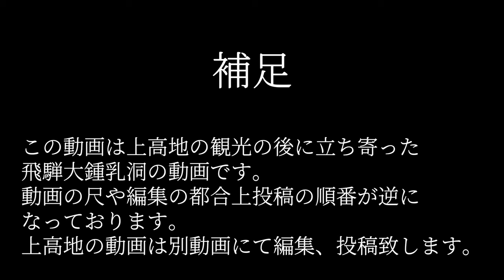【岐阜県】飛騨大鍾乳洞を散策！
補足
本動画の前に上高地を観光しております。動画の投稿順が色々な理由で逆になっておりますが順次投稿していきますのでお楽しみください。

今回の旅は1泊2日で上高地と飛騨高山を観光する日程🚗
1日目(上高地⇒飛騨大鍾乳洞⇒高山市)
2日目(飛騨高山市内散策⇒西穂高ロープウェイ)

動画は1日目の飛騨大鍾乳洞の観光から高山市に向かうまでの様子です。

訪れた所
飛騨大鍾乳洞     ファミリーロッジ旅籠屋高山店     味蔵天国飛騨牛食処

BGM🎶
DOVA SYNDROME//Mus Mus//VLLO